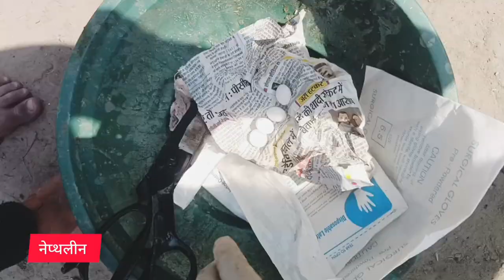आज एक बकरी का ➕💉goat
Goat